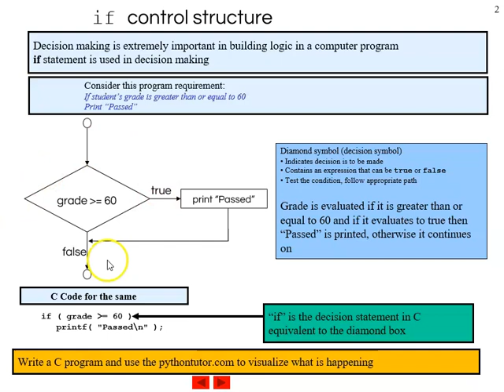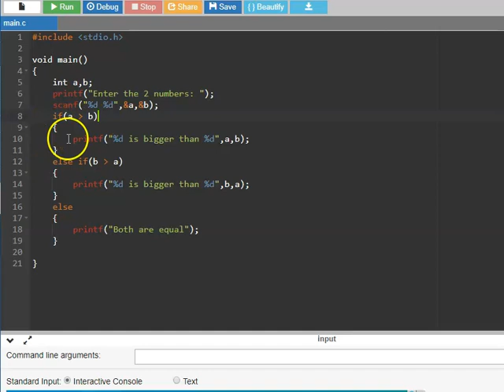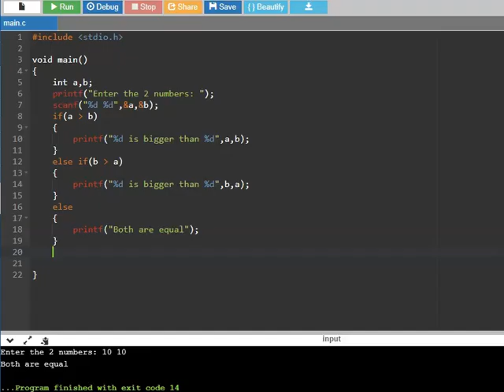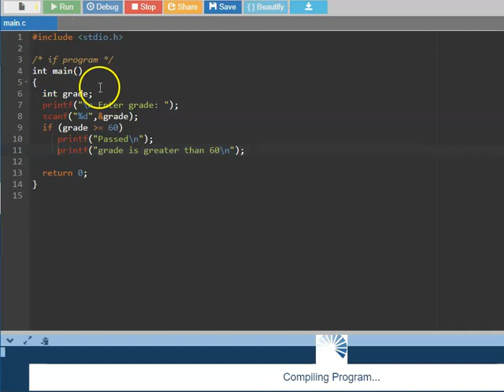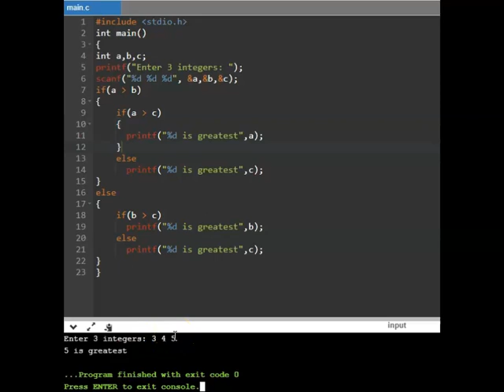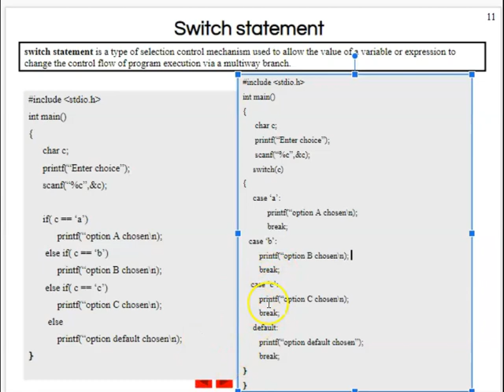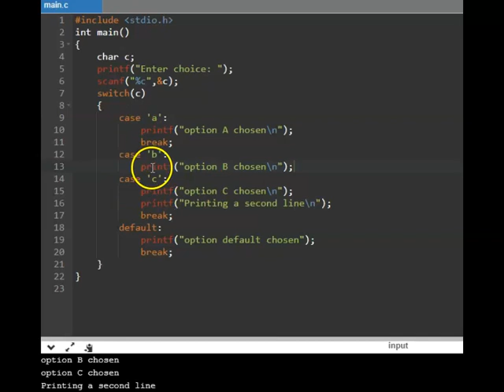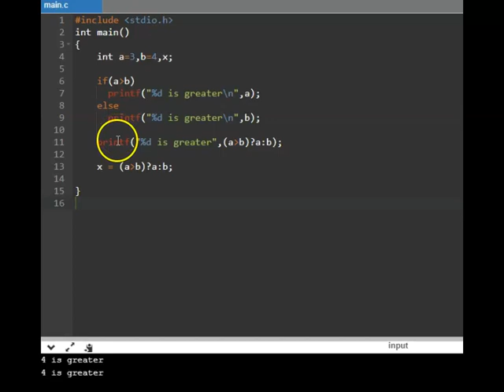C Programming - Conditional Statements - Tamil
This video talks about basics of C programming focusing on conditional statements. A hands-on approach is adopted.